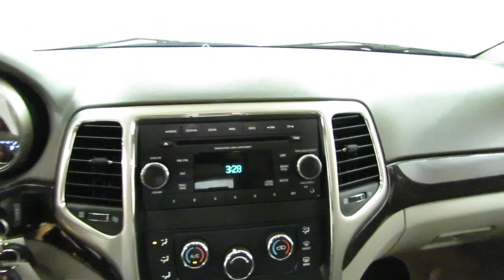2012 Jeep Grand Cherokee Laredo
Stock: 354105

2012 Jeep Grand Cherokee Laredo
Thank you for your interest in one of Car Vision's online offerings. Please continue for more information regarding this 2012 Jeep Grand Cherokee Laredo with 100,239 miles.

Why gamble on purchasing a pre-owned vehicle when you can get a CARFAX Buyback Guarantee for free from Car Vision. Looking for a one-owner vehicle? You've found it. CARFAX shows this vehicle was owned by the original buyer.

Perfect for the on-the-go family, this Jeep Grand Cherokee Laredo is an SUV everyone will love. With exceptional mileage, options and power, you'll insist on driving it on all your outings. If you are looking for a pre-owned vehicle that looks brand-new, look no further than this Black Jeep Grand Cherokee.

More information about the 2012 Jeep Grand Cherokee:

The Grand Cherokee has proven itself the premiere luxury SUV for 20 years. The newest Grand Cherokee builds on that tradition by offering civilized highway driving as well as the equipment to make a credible show off-road. The base Laredo 2-wheel drive starts at just under $27,000 and comes very well-equipped. The top-of-the-line SRT8's all-wheel-drive on-road performance rivals that of the Porsche Cayenne Turbo, but for half the price.

Interesting features of this model are True, proven off-road prowess, new high-performance SRT variant, powerful engine lineup, and luxurious interior